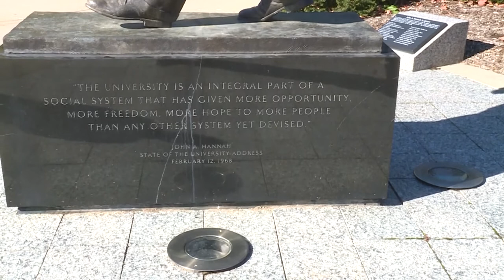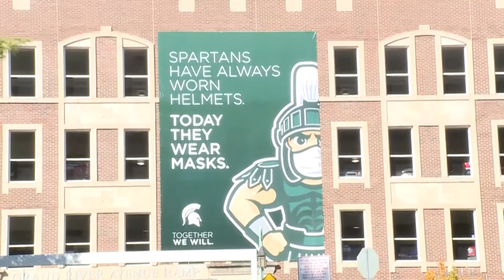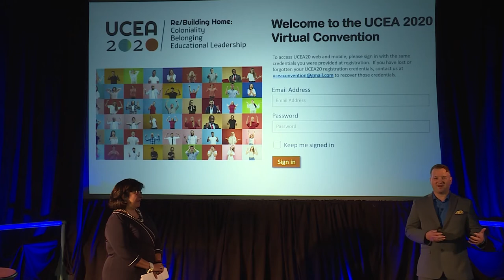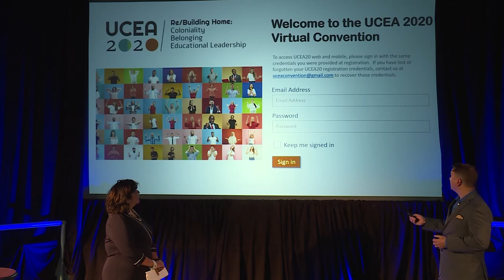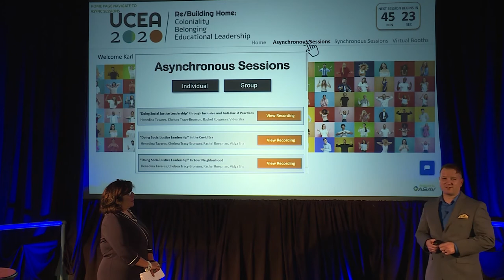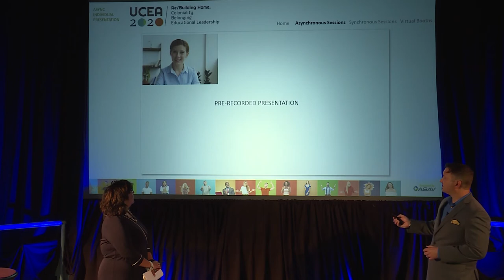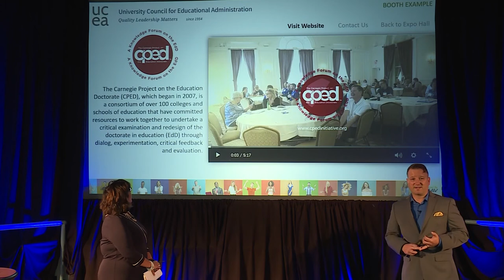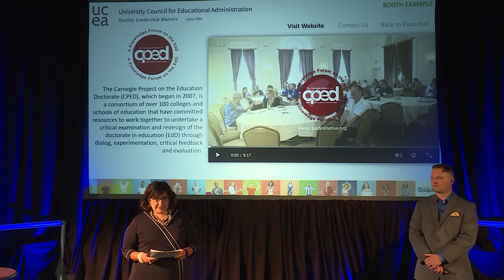2020 Convention Kickoff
Welcome to the 2020 UCEA Convention. UCEA Executive Director, Mónica Byrne-Jiménez welcomes convention attendees and gives the land acknowledgement followed by a welcome from Dean Robert Floden from the College of Education at Michigan State University and a brief video of Michigan State University, the new home of UCEA.